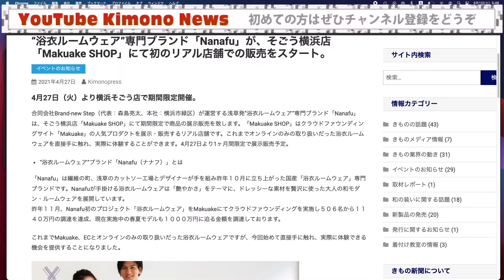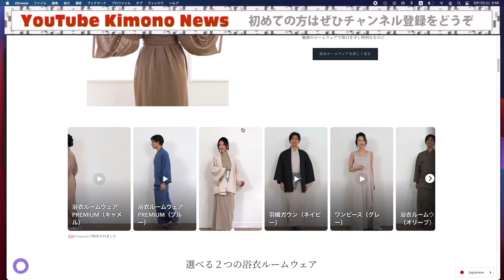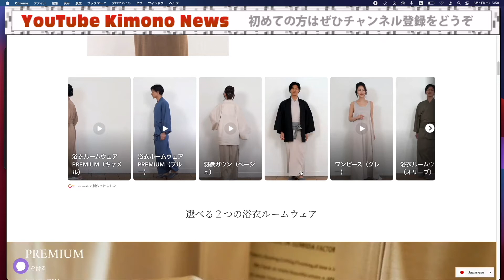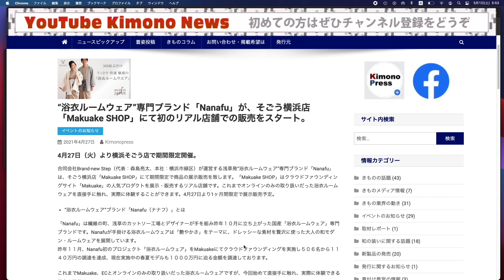超話題の浴衣ルームウエア専門ブランド「Nanafu」が、初のリアル店舗販売スタート!!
合同会社Brand-new Step（代表：森島亮太、本社：横浜市緑区）が運営する浅草発”浴衣ルームウェア”専門ブランド「Nanafu」が、そごう横浜店「Makuake SHOP」にて期間限定で初の展示販売というニュースです。

“浴衣ルームウェア”専門ブランド「Nanafu」が、そごう横浜店「Makuake SHOP」にて初のリアル店舗での販売をスタート。（記事引用ページ）

「Makuake SHOP」はクラウドファウンディングサイト「Makuake」の人気プロダクトを展示・販売するリアル店舗です。これまでオンラインのみの取り扱いだった浴衣ルームウェアを直接手に触れ、実際に体験することができます。4月27日より1ヶ月間限定で展示販売予定。

“浴衣ルームウェア”ブランド「Nanafu（ナナフ）」とは
「Nanafu」は繊維の町、浅草のカットソー工場とデザイナーが手を組み昨年１０月に立ち上がった国産「浴衣ルームウェア」専門ブランドです。Nanafuが手掛ける浴衣ルームウェアは「艶やかさ」をテーマに、ドレッシーな素材を贅沢に使った大人の和モダン・ルームウェアを展開しています。
昨年１１月、Nanafu初のプロジェクト「浴衣ルームウェア」をMakuakeにてクラウドファウンディングを実施し５０６名から１１４０万円の調達を達成、現在実施中の春夏モデルも１０００万円に迫る金額を調達しております。

話題のアイテムです。これが実際に触れるという機会はありがたいですね〜。お近くの方にとっては、嬉しいイベントだと思います。

弥七として出来ることは
男性でも女性でも
弊店が得意とする分野の

「着物を着る前」
「着物を着る時」
「着物を着た後」

のお手伝いです。精一杯させて頂きます。
なにかご不明な点があれば
何なりとお申し付け下さい。
‪〒990-2495　山形市若葉町4-6‬